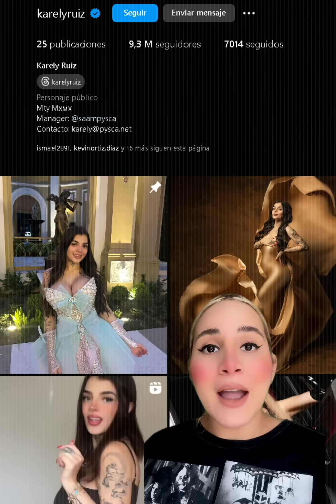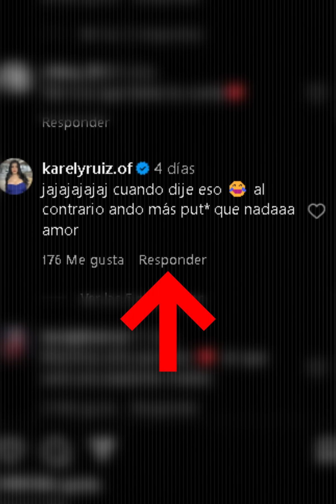¿Karely Ruiz se retira de la plataforma azul?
Esta es la gran duda que muchos de los seguidores de la modelo se han estado preguntando después de que reveló que está embarazada.  ¿Qué pasará con su cuenta?

BADABUN NETWORK ©